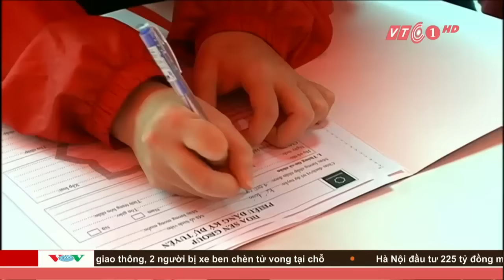Nhiều đại học phản đối siết chặt chỉ tiêu tuyển sinh | VTC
VTC | Nhiều trường đại học lên tiếng phản đối trước quy định khống chế  giới hạn đào tạo 15.000 sinh viên chính quy của Bộ Giáo dục và Đào tạo.